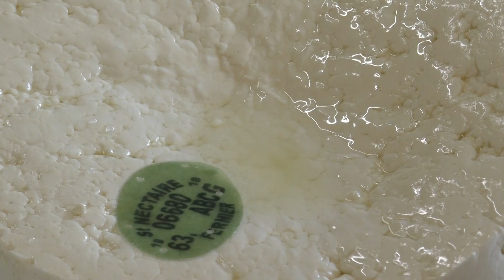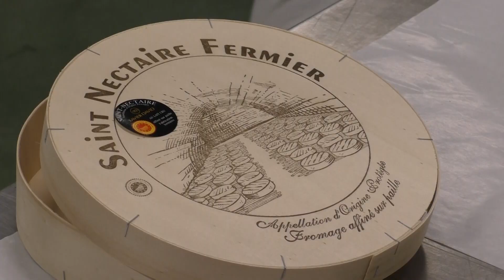Saint-Nectaire AOP Fermier - Teaser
Dans un écrin de nature niché dans le parc naturel des Volcans d’Auvergne  à Allanche, la Société Fromagère du Livradois produit et affine le Saint Nectaire AOP fermier.  Entreprise familiale depuis 3 générations, elle perpétue la fabrication traditionnelle et fermière de l’appellation, basée sur la qualité du lait, des procédés de fabrication immuables et une qualité d'affinage exceptionnelle.
C’est toute la richesse de la biodiversité de ce terroir montagneux qui apporte au lait son parfum si subtil et confère au Saint-Nectaire son goût délicat de noisette, sa forme ronde et généreuse, sa jolie croûte fleurie, sa pâte souple et tendre. Imaginez un cadre verdoyant où les vaches paissent entre 700 et 1 200 m d’altitude pour produire un lait d’exception et écoutez Jean-Christophe Couderc, affineur de Saint-Nectaire Fermier aux caves d'Allanche.